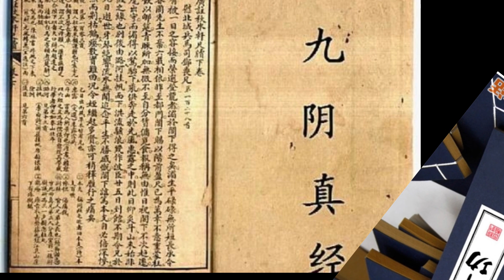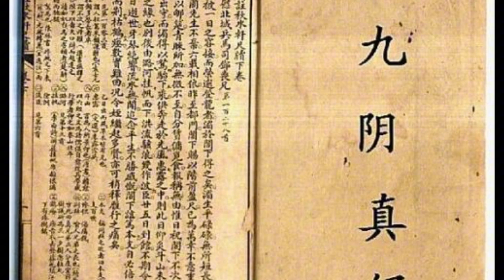Chu Bá Thông có đánh bại được sư huynh Vương Trùng Dương?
Sau khi học xong được hết quyển hạ và quyển thượng của Cửu âm chân kinh,  đến cuối chuyện của Anh Hùng Xạ Điêu thì Chu Bá Thông có đánh bại được sư huynh Vương Trùng Dương. Các bạn cùng nghe nhé!